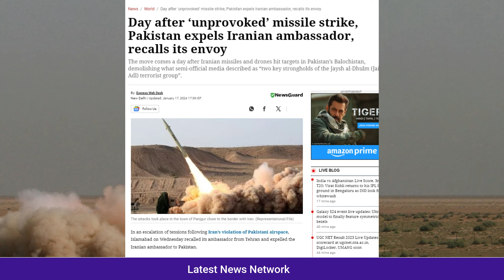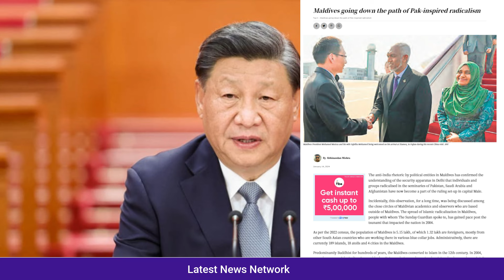भारत के डिजिटल पेमेंट से दुनियाँ चकित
The world is surprised by India's digital payments